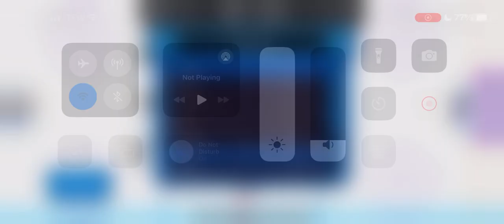HAA Season 7, Game 2 | Boston Bears (1-0-0) @ Los Angeles Flyers (0-1-0)